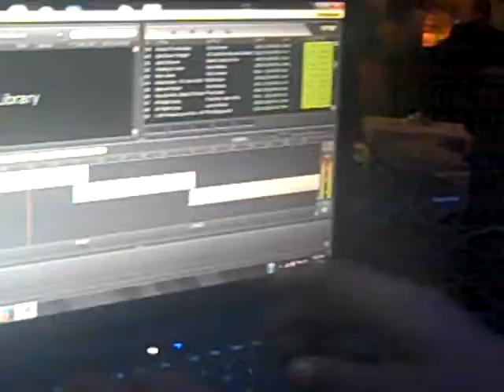Candy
Hartford Wedding